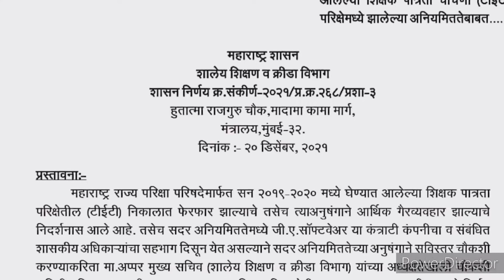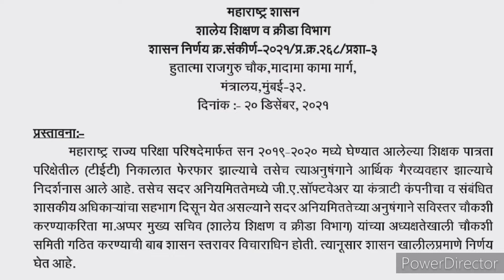टिईटी परीक्षेबाबत आजची महत्वाची अपडेट |‌ सर्व अभियोग्यता धारकांसाठी महत्वाची बातमी